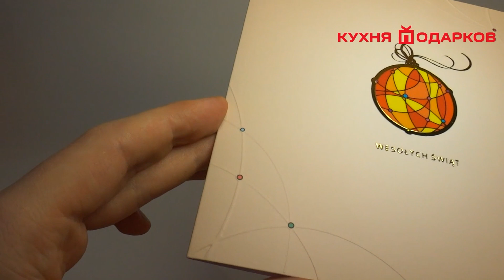Корпоративная открытка с новым годом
Корпоративная новогодняя открытка с небольшим ярким шаром из разных цветов